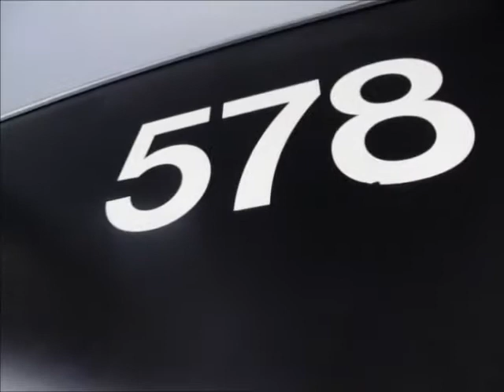Westchester County Bee Line #578 (The Ride)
On the 20 line to White Plains TransCenter.

This is a 2002 Neoplan AN460 with a Detroit Diesel S60 engine and Allison B500R transmission.

NOTE: The transmission's first gear "lock-up" is disabled. Also, the transmission itself had shifting problems.